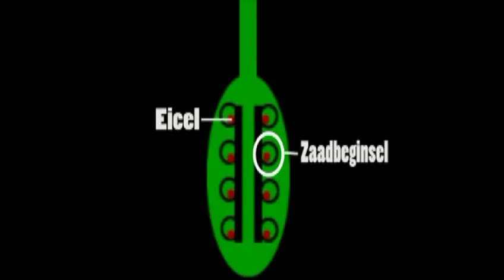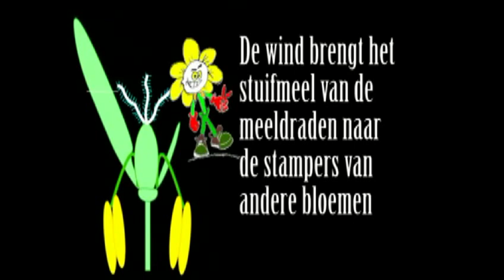Thema planten: bestuiving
De pollenkorrels van de helknoppen moeten terecht komen op de stempel van de stamper. De natuur heeft hier twee strategien voor bedacht. Je laat insecten de\ze korrels vervoeren, of je laat het over aan de wind